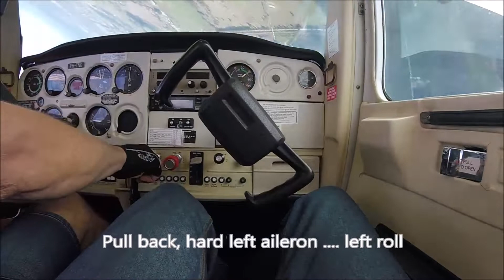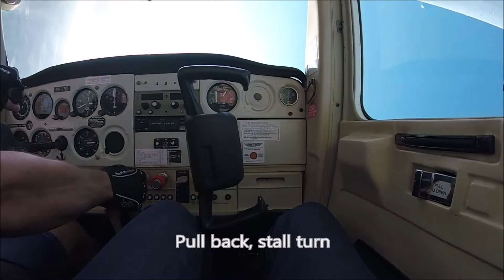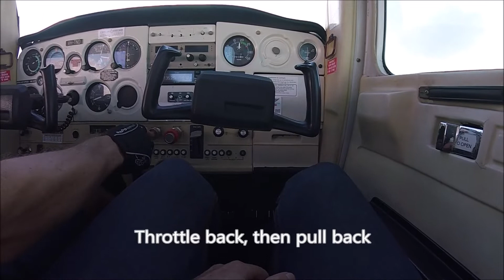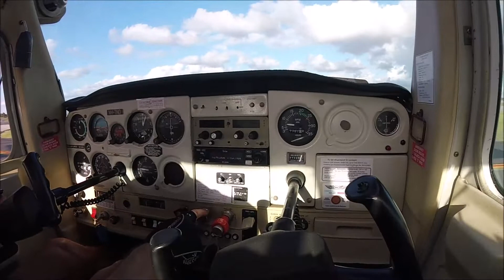Cessna A152 Aerobat - my aerobatic flight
This is the backstory to Sarel's solo aerobatic flight - my experience as a passenger. Flight to Serpentine Airfield from Jandakot (takeoff and initial climb), landing and takeoff from Serpentine (see vid at the end if you missed Sarel's solo flight from here), then an en-route aerobatic session with me as passenger - culminating with a dizzying spin then landing back at Jandakot. Fortunately I managed to keep my lunch down! What you can't experience of course are the significant g forces - both positive and negative - alternating between being pressed into your seat and near weightless against the harness. Videography by my GoPro and Sarel's headcam. I flew in this exact plane whilst doing flying training in 2002, so this was quite nostalgic for me. Great piloting by Sarel - lots of work on the controls and throttle, keeping the speed, power and altitude in check.